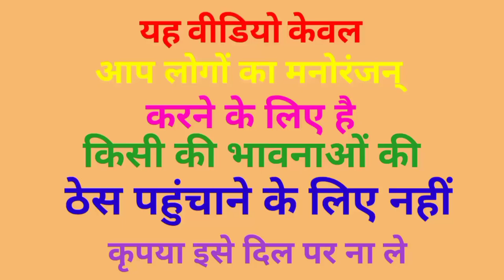केजरीवाल ने लगाई प्याज की बोली🤣 प्याज बहुत महंगा हो गया लालू नाराज हो गए😂 कॉमेडी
# प्याजकीकॉमेडी
comedy video
fni comedy video
kushti
dangal video
kushti video

khesari lal yadav_new_song
funny_yaari2.0 Comedy video kaise banaye
Ashish music
Kalu comedy
Pooja dotasra
Puja dotasra
Sunil comedian
Sunil comedy
Rajasthani comedy
Miss you Rani
Marwadi comedy